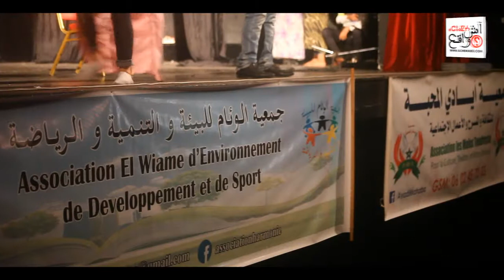عرض فني احتفالي باليوم العالمي للمرأة لجمعية ايادي المحبة وجمعية الوئام